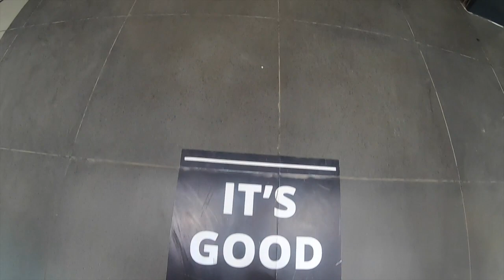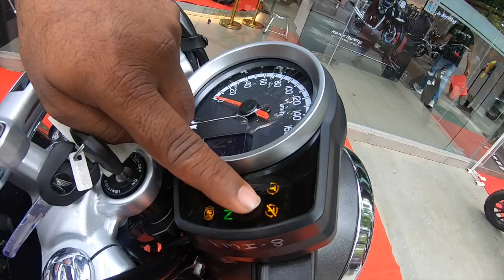HONDA HIGHNESS | DELIVERY | 2021| Rider Vishwajeet | Motovlogging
MY dearest brother SATYASHEEL took delivery of his highness.
Showroom -PUNE dhole patil road

Edited by Vishwajeet

Must have's for blogging .
Have a look of what i use . And comment about what u feel.

Go pro
Gopro adapter
Battery charger
Osmo mic
Waterproof case
Amazon basic large kit.
Memory card

TRAVEL LOGS . DESSERT STORM 500 . RIDER VISHWAJEET